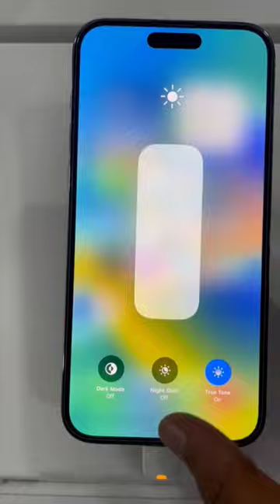bus trending iphone15promax